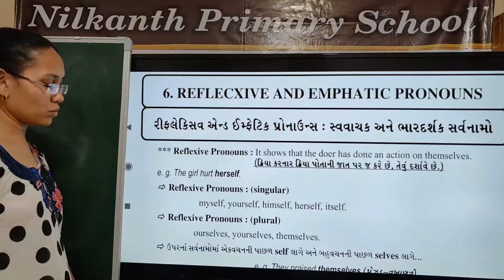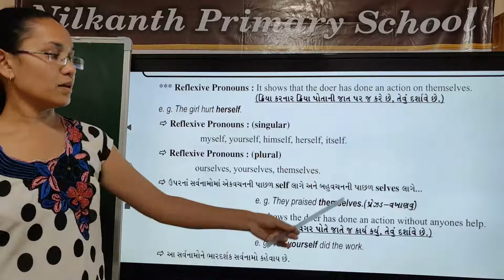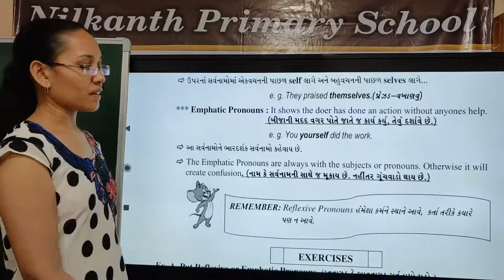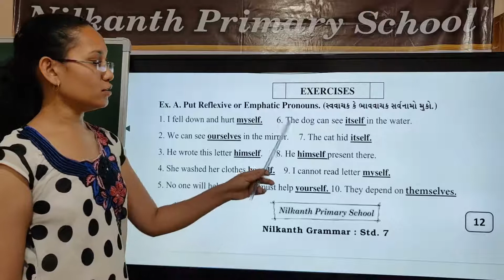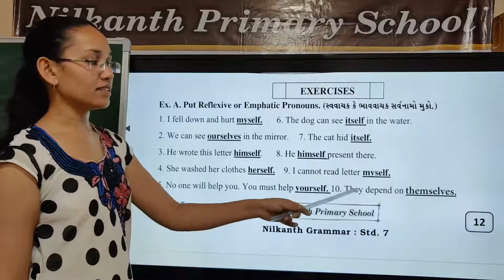Grammar std 7 page 12